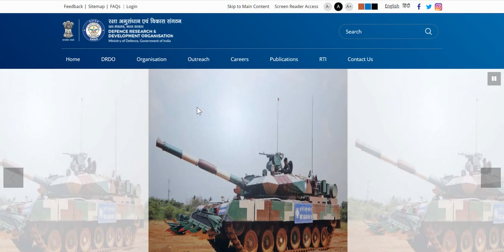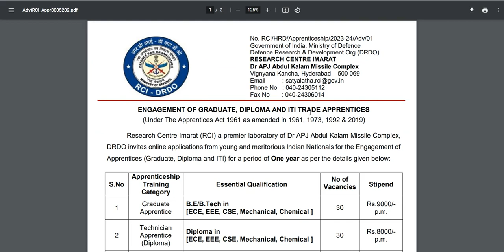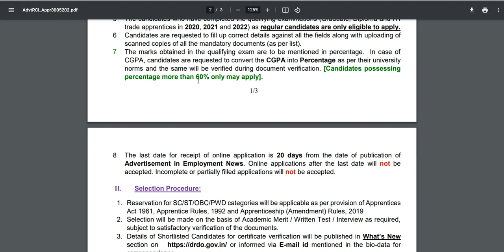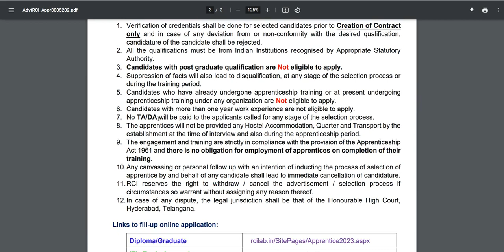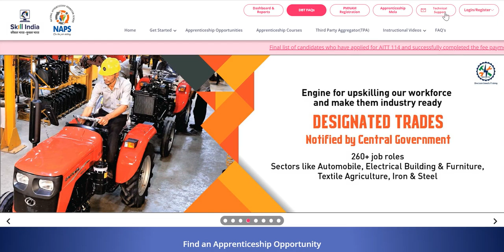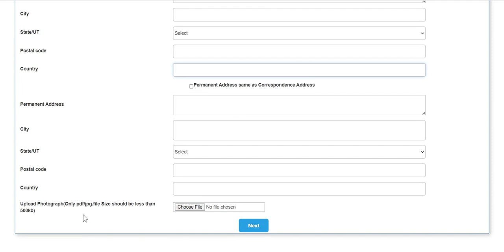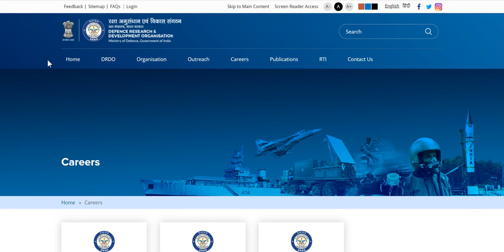DRDO RCI Technician and Graduate Apprentices Recruitment 2023 |DRDO Graduate Apprentices Online form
esearch Centre Imarat (RCI) a premier laboratory of Dr APJ Abdul Kalam Missile Complex, DRDO invites applications to fill 150 vacancies of Apprentices (Graduate, Diploma and ITI) through DRDO RCI Apprentice Recruitment 2023 Notification from 30 May 2023 to 19 June 2023. The candidates who want to get this opportunity can apply through online mode.

Before applying, the candidate should read the information given here and the DRDO RCI Apprentice Recruitment 2023 official notification issued by the Research Centre Imarat (RCI) . All important links are provided at the end of this article.